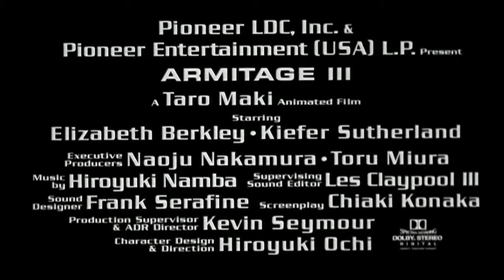Armitage III Poly Matrix Trailer HD/4K & Widescreen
Restored using AI